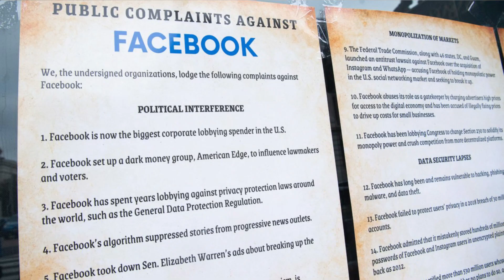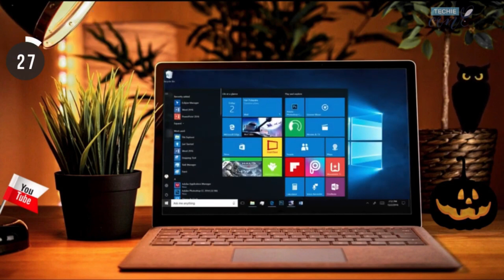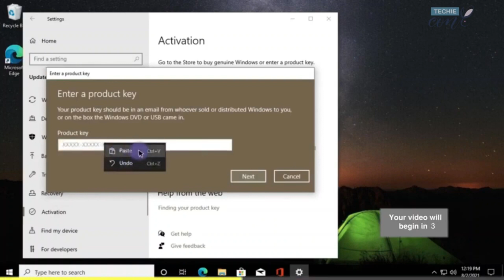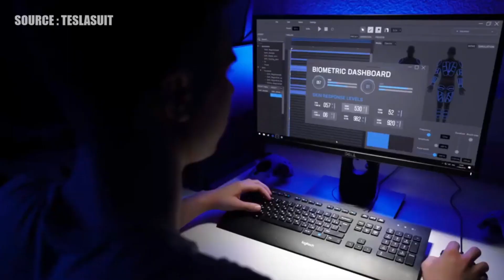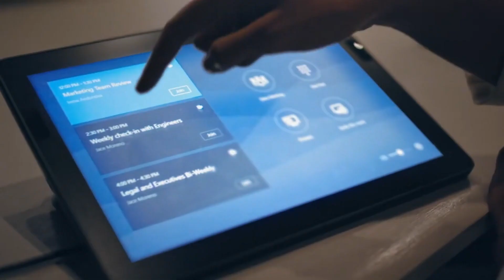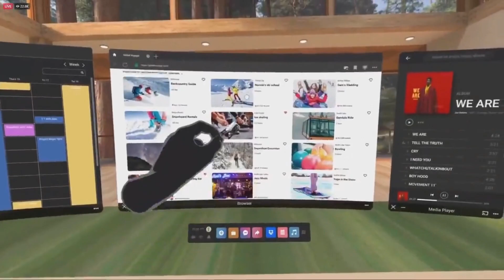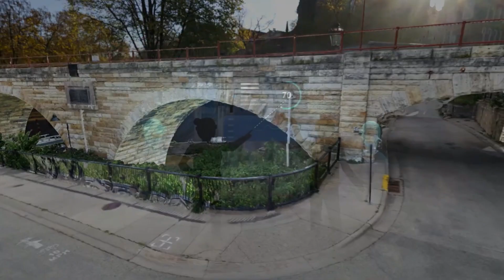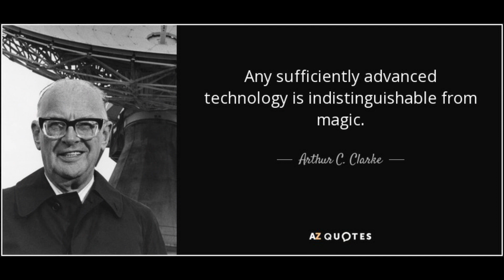🇱🇰 Metaverse - The future Virtual Colony Explained in Sinhala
This is a Sinhala medium video explaining about Metaverse with the help of the existing Virtual Universe. It briefly describes what a Metaverse is and the technological advances required for it. Also includes a logical explanation of the reasons why people move into such an environment.

0:00 හැදින්වීම
1:14 ඇයි ෆේස්බුක් සමාගම නම වෙනස් කලේ
2:22 වර්චුවල් යුනිවර්ස් එකක් කියන්නේ මොකක්ද?
3:48 Synthetic Economy
4:11 මොකක්ද මෙටාවර්ස් එකක් කියන්නේ?
5:03 මිනිස්සුනට ඇයි මෙටාවර්ස් එක ඕන වෙන්නේ?
5:53 Sponsored Ad
7:13 අවශ්‍ය තාක්ෂණය
9:49 මෙටා සමාගමේ අරමුණ සහ තරගකරුවන්